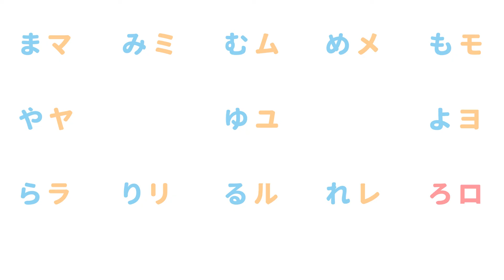[日文單詞]50音